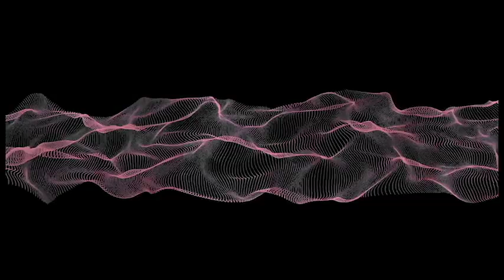How To Start A Fight (EP 012 ++ SandboxPodcast with TylerRichardson)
Tyler walks us through the "starter packet" of approaching confrontation in a healthy way.